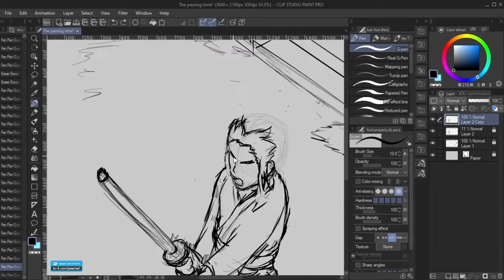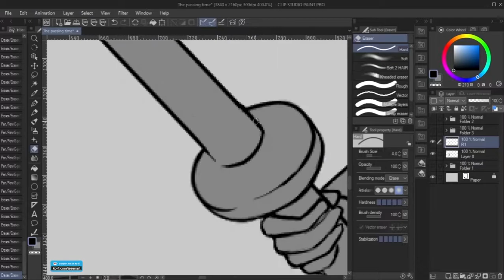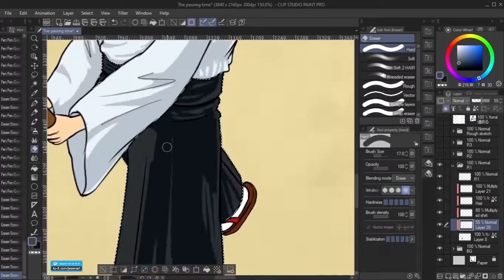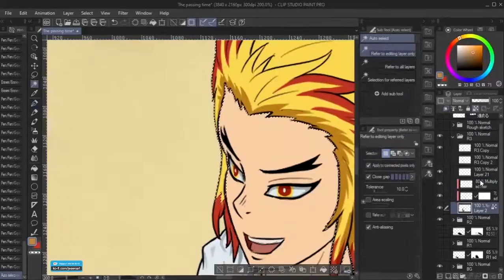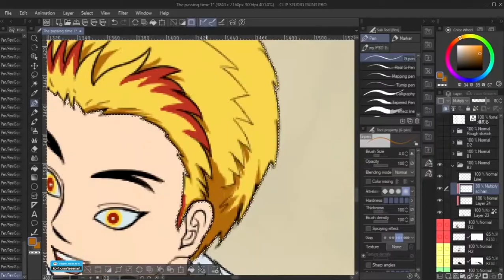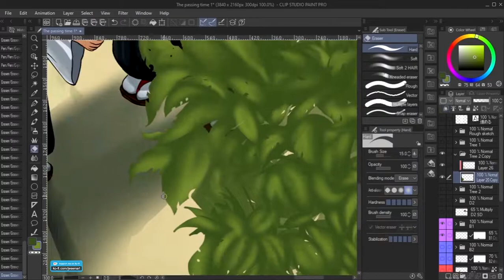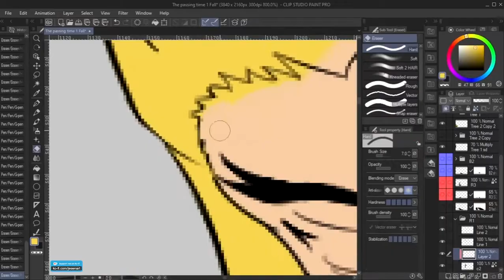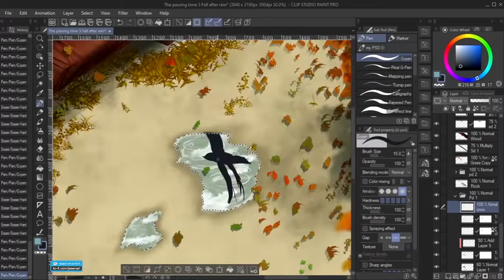Kyojuro Rengoku | Speed paint | Anime style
Inspired from kimetsu no yaiba mugen train movie.